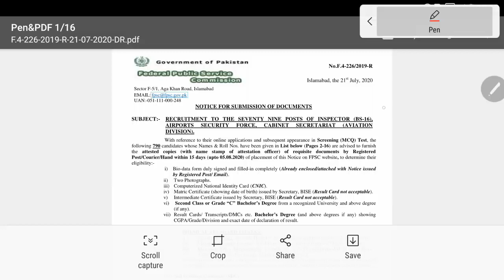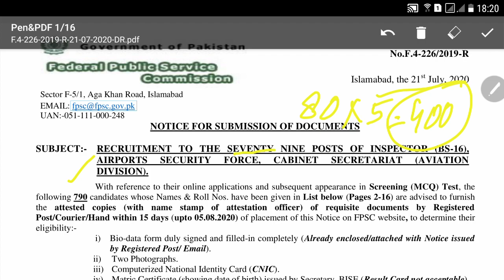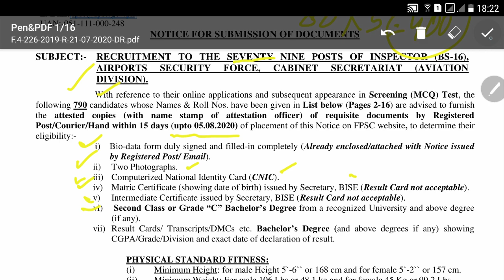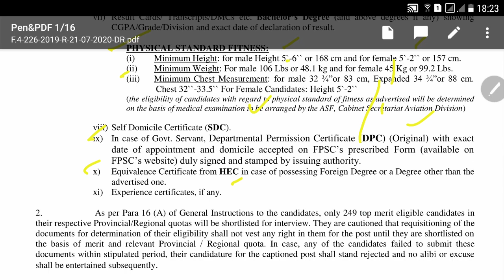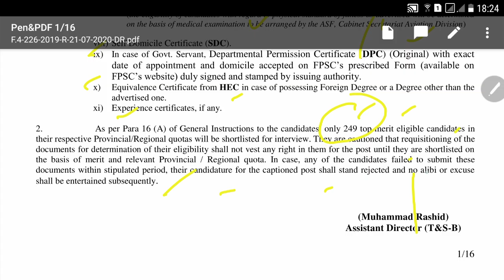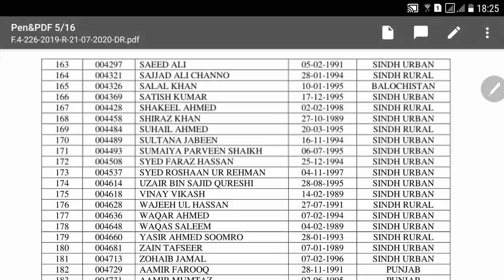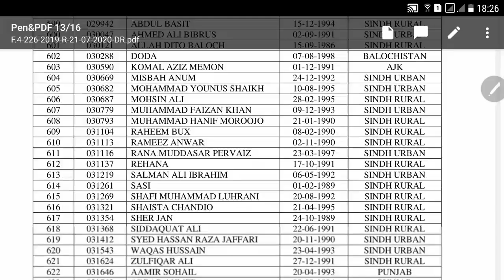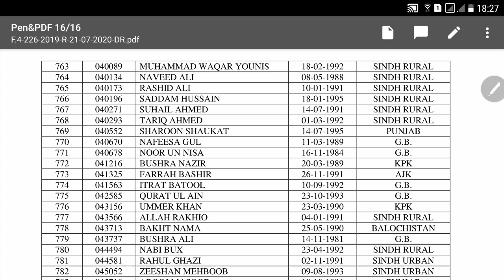INSPECTOR ASF RESULT ANNOUNCED BY FPSC, FURTHER GUIDELINES FOR BIO DATA FORMS DATE,MEDICAL,INTERVIEW